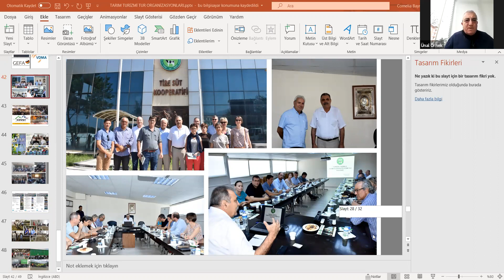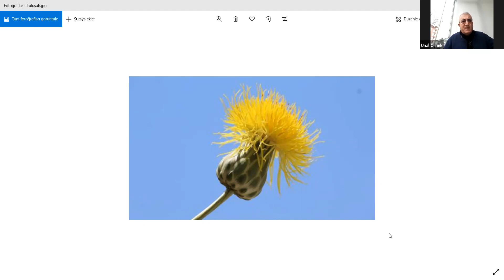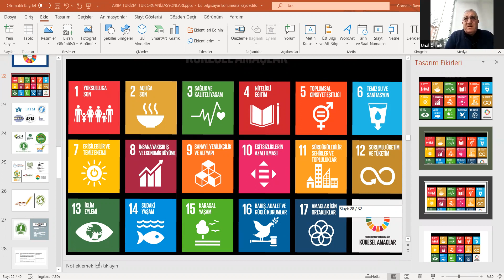MERDİVEN+CAFERLİ Toplantı No : 1